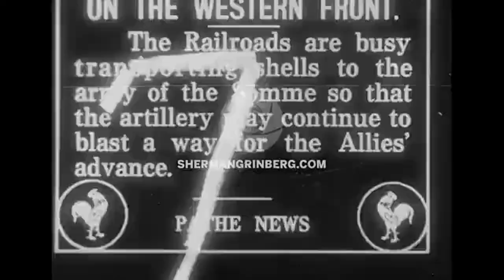Josef Hofmann - The complete film footage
Josef Hofmann - The complete film material

0:00 "Bell Telephone Hour" Televised Footage (1945)
Josef Hofmann plays Rachmaninoff prelude in C-sharp minor and the Rondo (III Movement) from Beetthoven's Piano Concerto in E-flat major

9:17  Silent Film Footage (1910)

Josef Hofmann plays a snippet from Wagner-Liszt Tannhäuser Overture

9:33  Silent Film (1923)
Arrival on RMS Majestic, filmed on October 10, 1923.

10:19 Famed pianist Josef Hofmann with his wife and family.  (1922)

10:49 : Bonus Footage from the "Bell Telephone Hour" Televised Footage
We can see Josef Hofmann even though he isn't playing.

He is on the botom right at the piano looking at the orchestra

Josef  Hofmann,  the  pianist,  teacher,  composer  and  inventor,  born  on  20th January  1876  in  Krakow.  He  came  from  the  family  of  musicians.  His  father, Kazimierz  Hofmann,  was  a  famous  composer,  pianist  and  conductor,  his mother,    Matylda    Pindelska    and    the    father’s    two    sisters,    Honorata Majeranowska  and  Josefa  Hofmann-Rapacka  were  singers.  When  Josef  was three  years  old  he  began  to  learn  playing  the  piano.  The  boy’s  outstanding gift,  his  father’s  pedagogical  care  and  also  the  artistic  atmosphere  in  his family   contributed   to   his   continuous   progress.   When   he   was   eight   he appeared   in   Warsaw,   where   he   played   the   Mozart’s   Concert   D-Minor conducted  by  his  father.  Two  years  later,  he  had  his  first  European  tournée. He  was  performing  in  Prague,  Germany,  Denmark  (where  his  performance was   admired   by   the   King   of   Denmark),   Sweden,   Holland,   France   (in   the presence  of  Camille  Saint-Saëns)  and  in  England.  In  1887  he  went  to  the United    States,    where    he    made    a    great    success    performing    in    the Metropolitan Opera House. He  was  engaged  for  a  few  dozen  concerts.  Despite  his  great  success  he achieved  and  the  admiration  for  his  mature  performances,  after  10  weeks during  which  he  gave  52  concerts,  the  tournée  was  cancelled  at  the  request of  New  York  Society  for  the  Prevention  of  Cruelty  to  Children.  They  decided that  the  tournée  was  too  an  excessive  burden  for  the  11  years  old  boy  and might be dangerous to his health.However,  thanks  to  the  publicity  young  Hofmann  gained  by  playing,  Alfred Coming  Clark  funded  him  a  scholarship,  under  the  condition,  however,  that the boy would not perform in public before his 18th birthday.  The  scholarship  helped  him  to  complete  music  studies  in  Berlin  in  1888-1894.   He   was   taught   by   such   teachers   as   Maurycy   Moszkowski   (piano), Heinrich Urban (composition), and by Antoni Rubinstein. In  1894  he  received  the  first  prize  at  the  Antoni  Rubinstein  competition  in Hamburg  during  which  he  performed  his  D-Minor  Concert  Op.  70.  After  this success,  he  began  the  real  career  as  a  pianist  performing  in  many  European countries   (England,   Scandinavian   countries,   Russia,   Poland),   where   he enjoyed    great    popularity,    especially    in    Petersburg    (1913).    Apart    from performances  in  Europe  he  gave  annual  concerts  in  United  States,  which became his second homeland. In 1926, he received American citizenship.  In  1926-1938  he  was  the  Principal  of  the  music  school  Curtis  Institute  of Music  in  Philadelphia.  On  28th  November  1937,  on  the  50th  anniversary  of his   American   debut   the   jubilee   concert   was   held   in   Metropolitan   Opera House.  He  finished  his  career  as  the  pianist  on  19th  January  1946  when  he gave  his  last  recital  in  Carnegie  Hall.  He  died  in  Los  Angeles  on  16th  February 1957.  He  was  married  twice.  Maria  Eustis  was  his  first  wife  and  he  had  one daughter with her, the second wife was Betty Short and they had 3 sons.